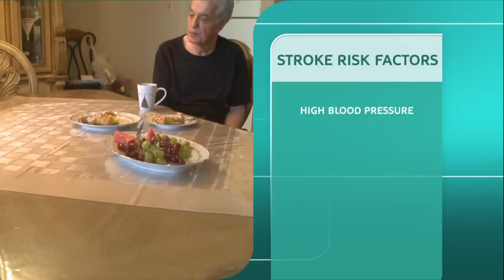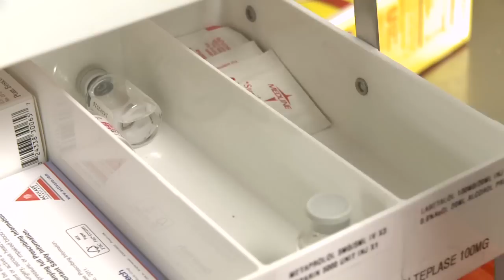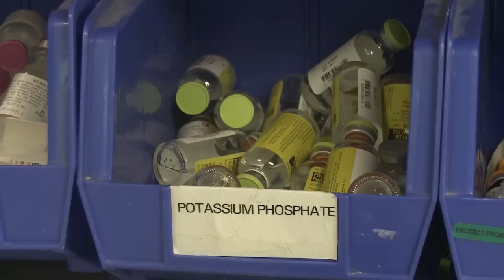Medication Management & Stroke Prevention